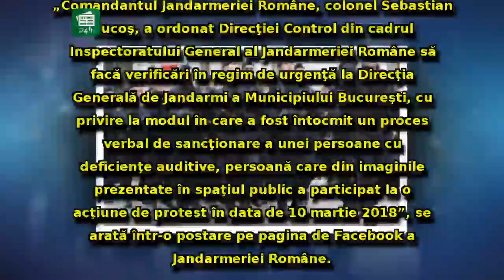Măsuri de URGENȚĂ! Reacția Jandarmeriei după ce un surdo-mut a fost amendat pentru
Măsuri de URGENȚĂ! Reacția Jandarmeriei după ce un surdo-mut a fost amendat pentru că a 'scandat lozinci' la congresul PSD